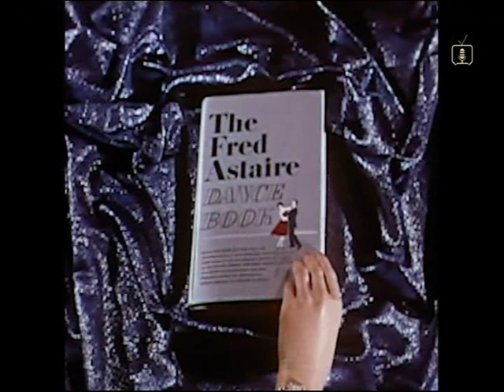Lionel & Joyce Blair - Must Be Madison (Rare Video)